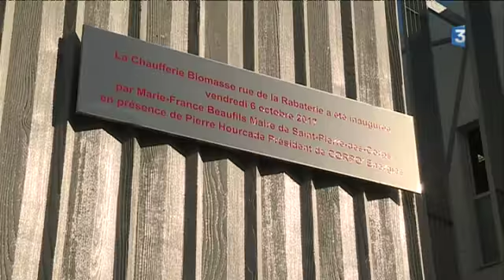Saint Pierre des Corps fait le choix d’une chaufferie Biomasse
la Ville de Saint-Pierre-des-Corps a décidé de relever le défi d’une énergie renouvelable et partagée pour alimenter le réseau collectif de chauffage urbain.

(Reportage : P. Ferret ; C. Deville)
Intervenants :
-Pierre Hourcade
Président Corpo'Energies (Exploitant)
-Marie-France Beaufils
Maire de Saint-Pierre-des-Corps (PCF)